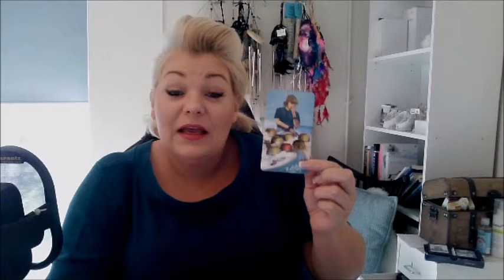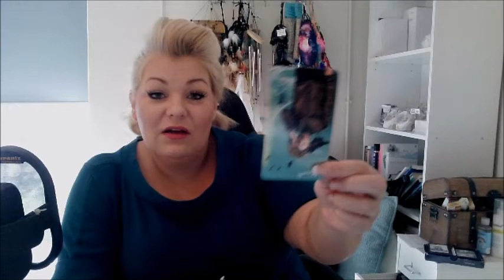Fisk februar 2021 Din nysgerrighed får dig på en smuk opdagelses rejse.💗💖💘💝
Velkommen til Din Clairvoyant – Viki´s Tarot YouTube kanal. Hvor er det bare dejligt at se dig.

Her vil jeg hver måned vise dig hvordan jeg arbejder med tarot.
Ønsker du en læsning med beskeder kun til dig, kræver det en privatlæsning.

Find mig på instagram:
Clairvoyanten.Viki eller

Kort brugt i denne video er:
 Star Temple Oracle kort – Suzy Cherub     229 kr.
SOULMATE KORT – Viki Birkekær              159 kr.
The Light Seers Tarot – Chris Anne            220 kr.
Tromborg Tarot                                              150 kr.

Alle kort kan købes af mig, send mig en besked så sender jeg dit kortsæt med DAO.

Vikis Brevkasse går LIVE hver d. 1. mandag i hver måned kl. 19:00 på Facebook på siden:

Her har du mulighed for at se med på en lurer eller selv stille et spørgsmål og måske være en af de heldige der får svar på det du søger. Det er kun spørgsmål der bliver skrevet i kommentarfeltet der bliver besvaret denne mail. Jeg vil glæde mig til at se dig.

Viki Birkekær